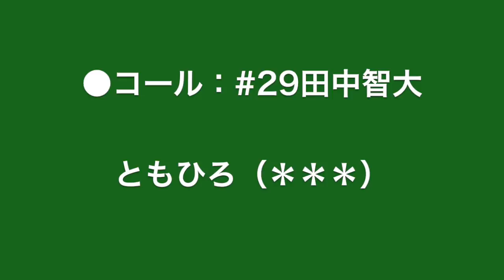【コール】2014#29 田中智大 FC岐阜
FC岐阜2014シーズン新加入（※）選手コール
#29　田中智大
※セカンドより昇格